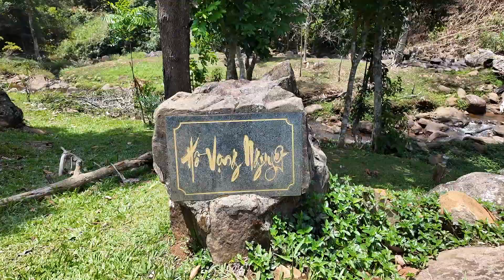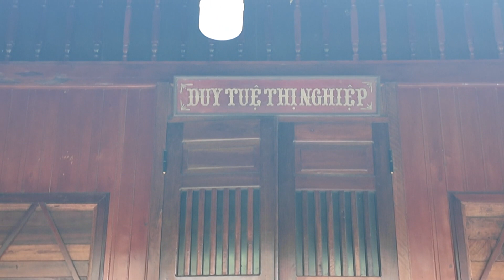TẮM THÁC SAU LƯNG CHÙA CÓ GÌ KHÁC THƯỜNG